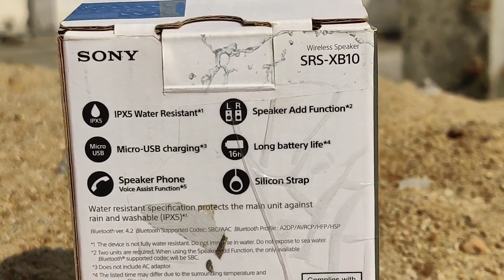Sony Extra Bass Wireless Speaker SRS-XB10 Bluetooth - Unboxing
Sony  Extra Bass Wireless Speaker SRS-XB10

Follow us on below links .

Musician: Jef